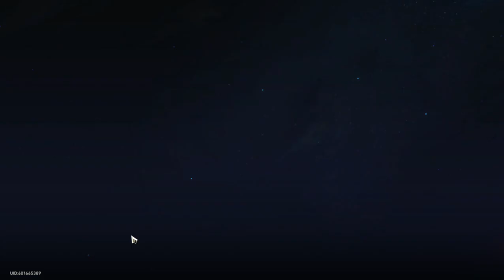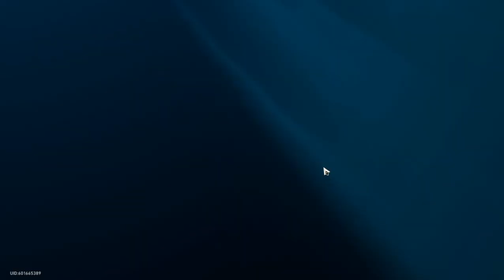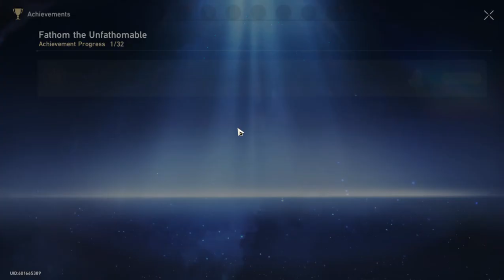IT WAS BIG! SCARY! AND METAL! - Honkai: Star Rail - Part 3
Things are not okay at the moment at Herta Station!